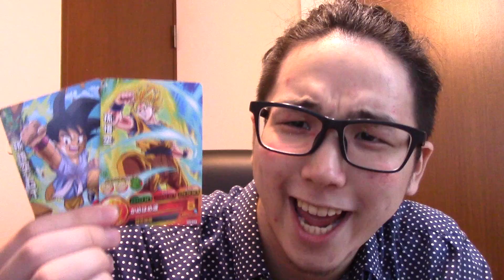MASADAIxドラゴンボールヒーローズスナック２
まいあがれ〜純白のくもを〜見下ろす〜♪